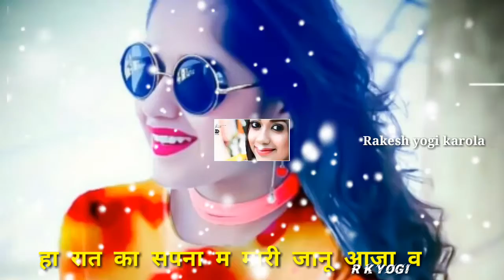तारी आखँ म आंशू देखयो को जाव रात का सपना म मारी जानू आजाव छ